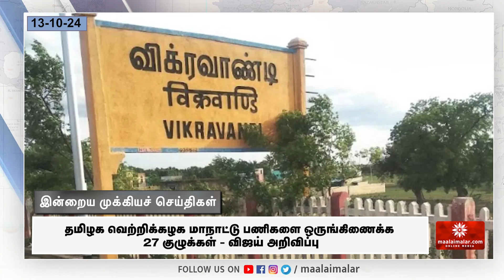தமிழக வெற்றிக்கழக மாநாட்டு பணிகளை ஒருங்கிணைக்க 27 குழுக்கள்- விஜய் அறிவிப்பு | Maalaimalar